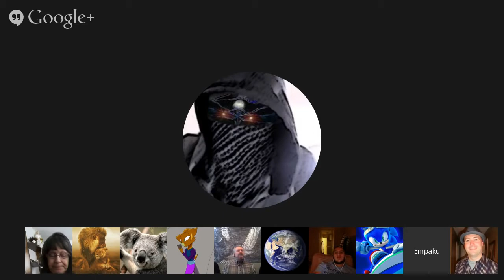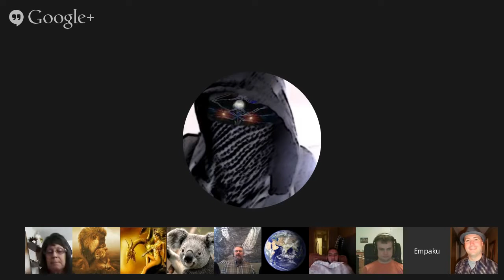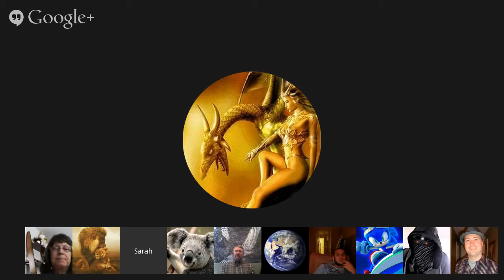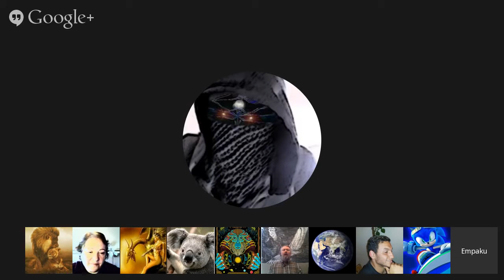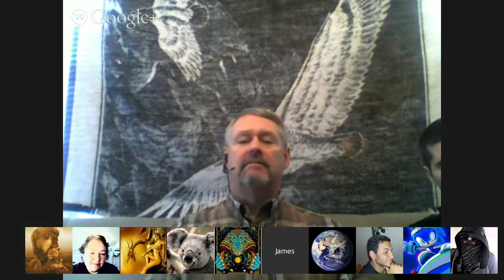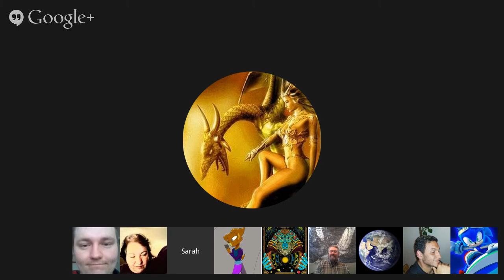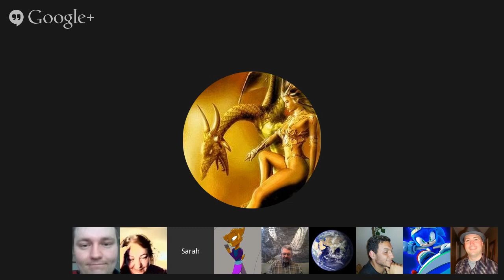Channeling :: Archangel Michael (Valentines Day) ⁄ Bast (Egypt) ⁄ Tekkrr (Lyran) Feb 14, 2015